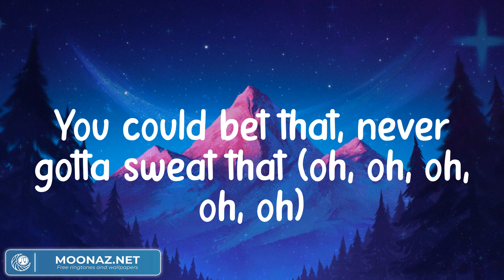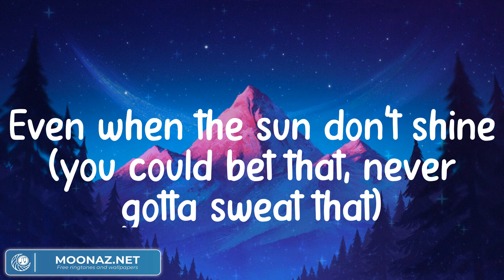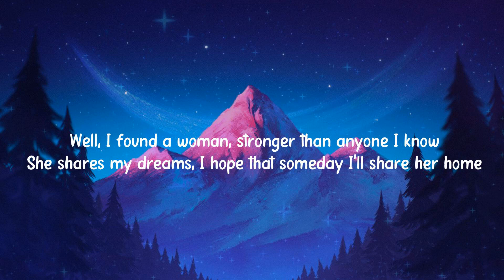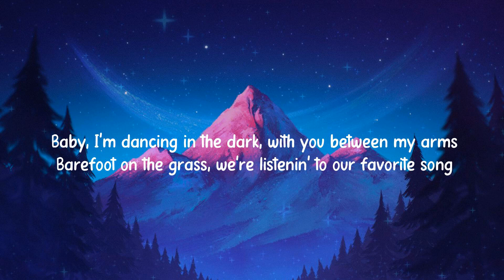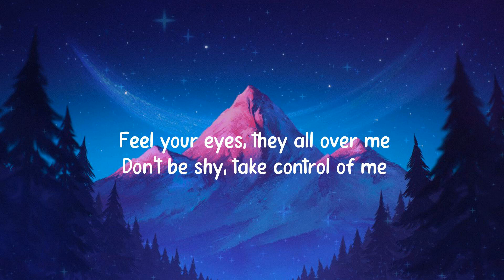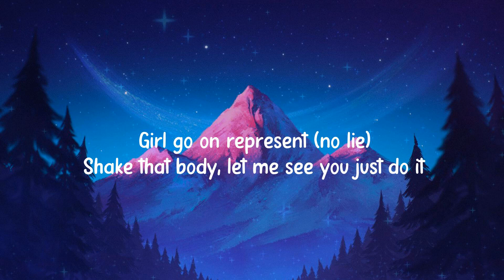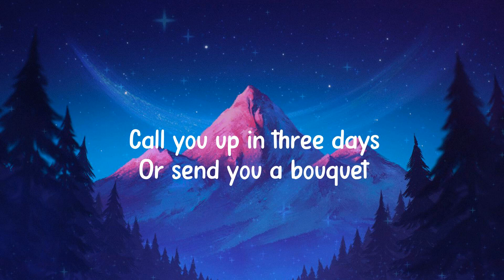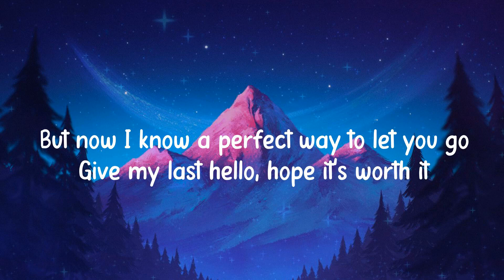Miguel - Sure Thing / Perfect - Ed Sheeran (Lyrics Mix) Sean Paul